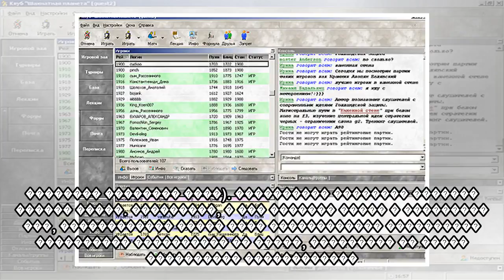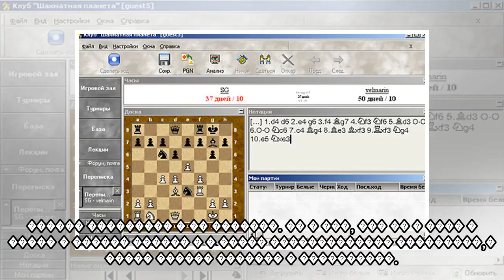пїЅпїЅпїЅпїЅпїЅпїЅпїЅпїЅпїЅпїЅпїЅ пїЅпїЅпїЅпїЅпїЅпїЅпїЅпїЅпїЅ пїЅпїЅпїЅпїЅпїЅпїЅпїЅпїЅпїЅ пїЅпїЅ пї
пїЅпїЅпїЅпїЅпїЅпїЅпїЅпїЅпїЅпїЅпїЅ пїЅпїЅпїЅпїЅпїЅпїЅпїЅпїЅпїЅ пїЅпїЅпїЅпїЅпїЅпїЅпїЅпїЅпїЅ пїЅпїЅ пїЅпїЅпїЅпїЅпїЅ
 � ���������� ����� ������������ ��������� �� �������� ��������� �������� ������������ ����������. ���������� ����� ����� �� ���� ��������� ������������ ��������� � ������ V-A-C (������), Kadist (���-�...